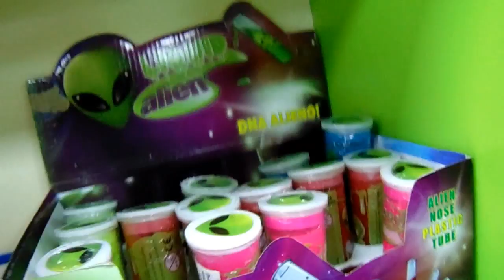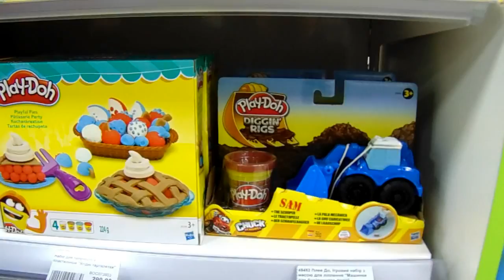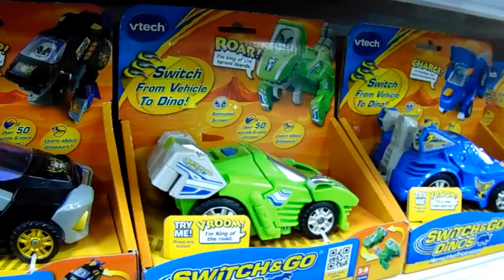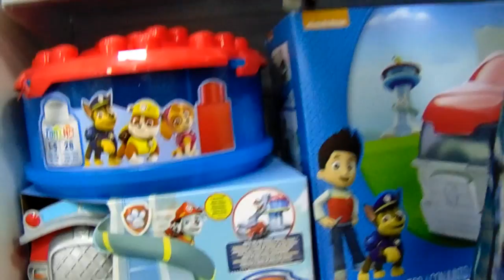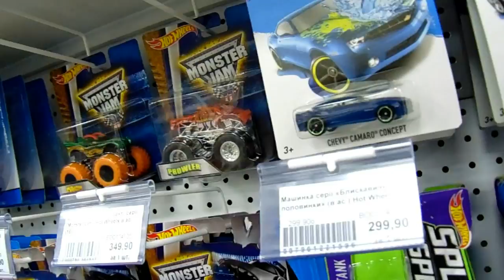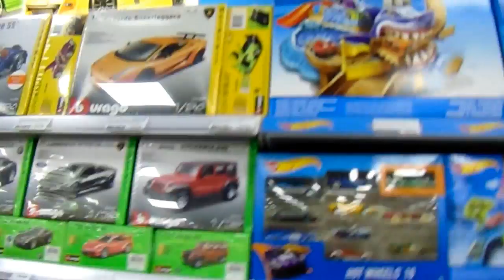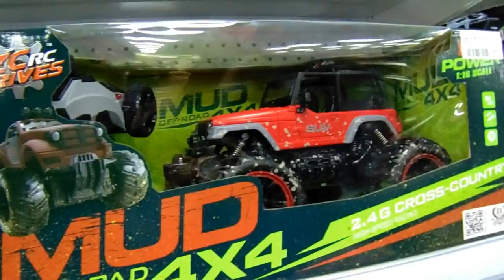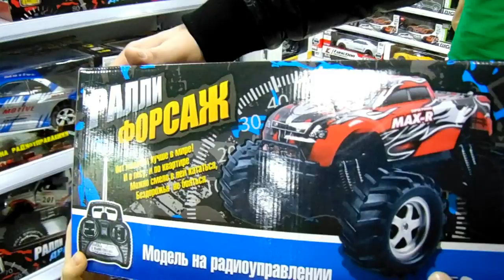Шоппинг в магазине Чудо Остров!Щенячий патруль,Хот Вилс,Лего,Ниньзя Черепашки,Плей До,Лизуны!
Шоппинг в магазине Чудо Остров!Щенячий патруль,Хот Вилс,Лего,Ниньзя Черепашки,Плей До,Лизуны,Яйца Сюрпризы!Выбираем машинку!